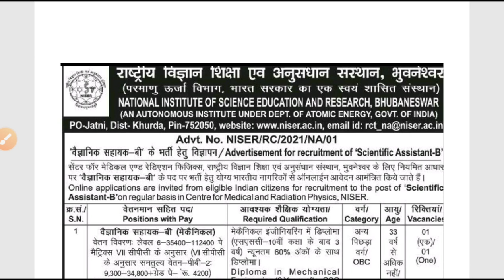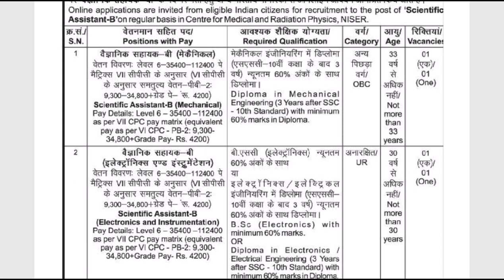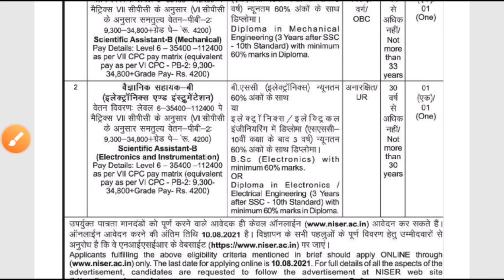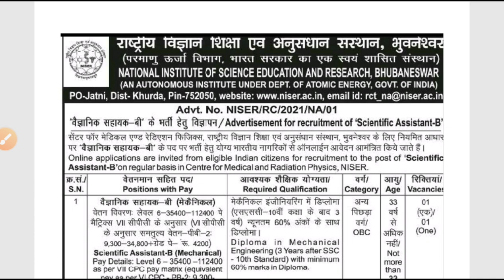NISER recruitment 2021!! For various post!! Odisha latest government job notifications 2021!!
NISER Bhubaneswar Recruitment 2021.
For various post in odisha.
Odisha latest jobs notifications 2021.